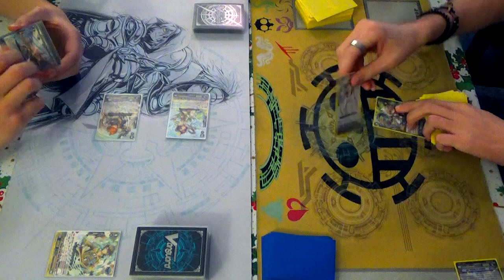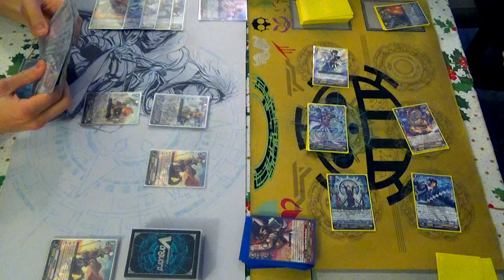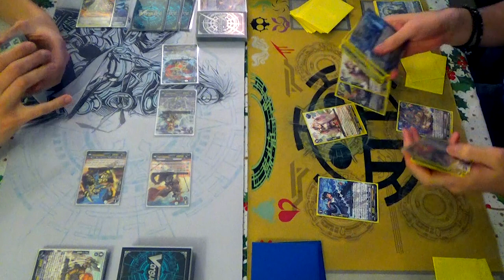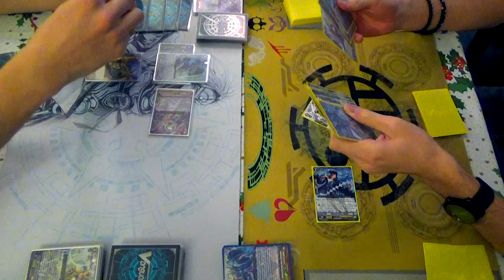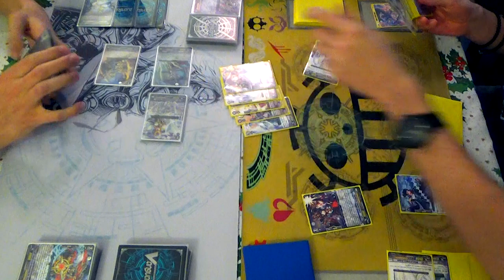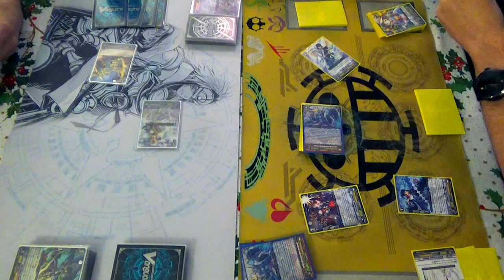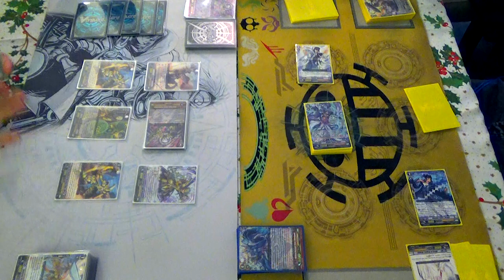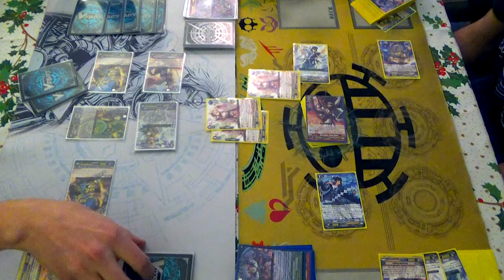Gold Paladin (Gurguit) Vs. Genesis (Fenrir/Wiseman) | Cardfight!! Vanguard G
Richard's Gold Paladin Deck Vs. Gabe, borrowing Atlas' Genesis Deck

**note that there are a lot of misplays in this video. See if you can find them**